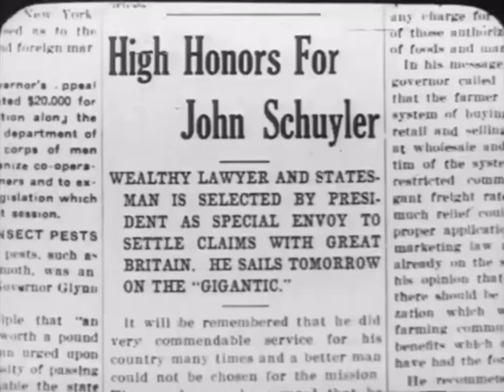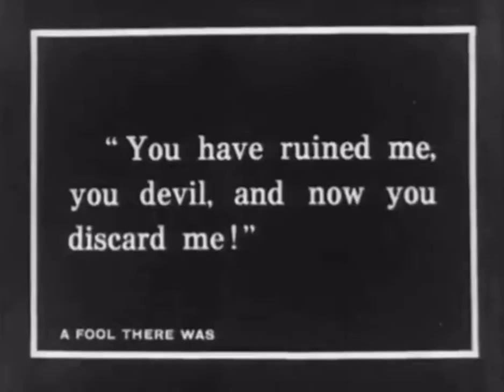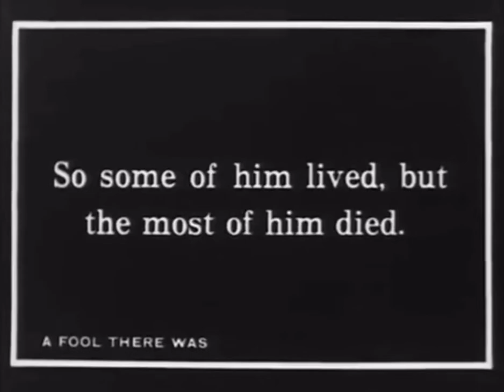The Vamp (1919, rag song) w/ clips from Theda Bara’s “A Fool There Was”.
Here’s me playing the hit 1919 ragtime song “The Vamp” about Theda Bara’s famous character with clips from one of her surviving “vamp” pictures, “A Fool There Was” from 1915. Enjoy!

“A Fool There Was” on IMDB: IMDb › titleWeb Result with Site LinksA Fool There Was (1915) - IMDb